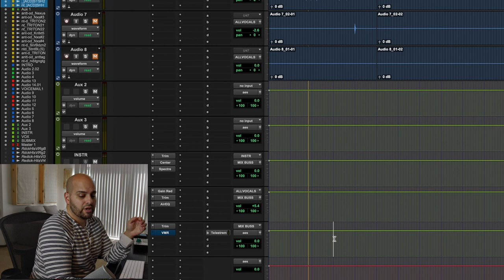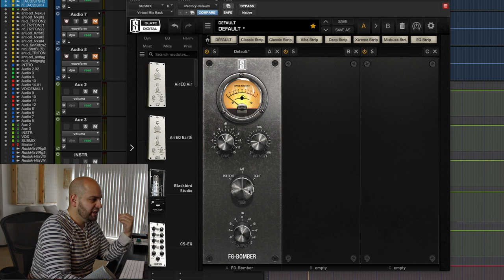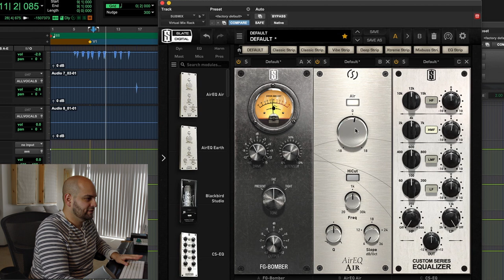FG Bomber review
What I Like and How I Use It - FG Bomber. Watch my mix bus technique.

Company: SlateDigital.com
Artist IG: @Limitless.Reddick